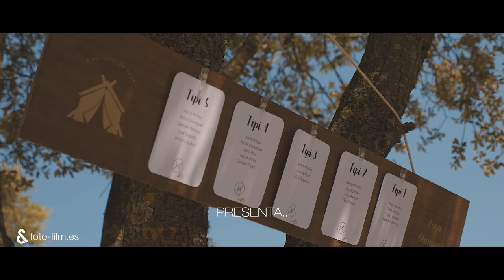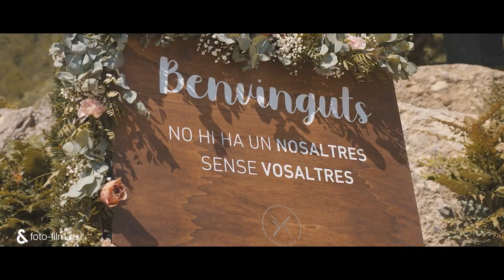Foto&Film - Lluisa&Xevi - 2023 / Fotoandfilm / Fotofilm / Berga / Berguedà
Lluisa y Xevi lo tienen todo listo... todo el mundo va llegando a Casa Gumira ¡está todo precioso!
Una ceremonia muy bonita... seguida de aperitivo espectacular y un bonito banquete bajo las estrellas.
Un día que recordarán siempre ¡felicidades pareja!